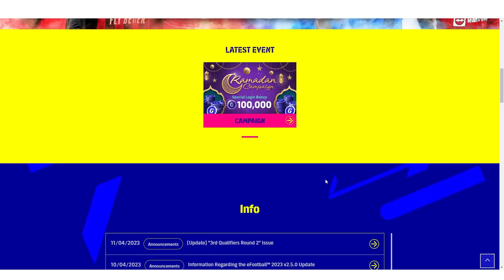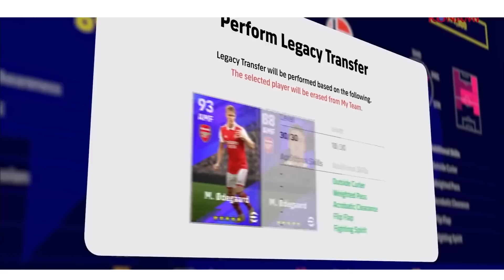Review ការអាប់ដេតថ្ងៃនេះជូនប្រិយមិត្ត | V2.5.0 eFootball Season 4 | ភាគ១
▶Second Page  Bro Pes

 • Rainbow – Sakura ...